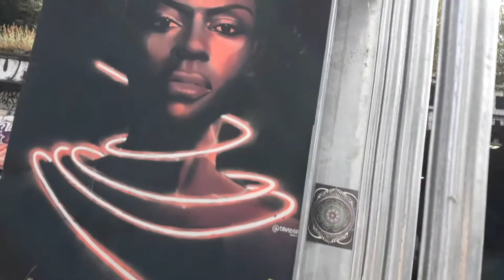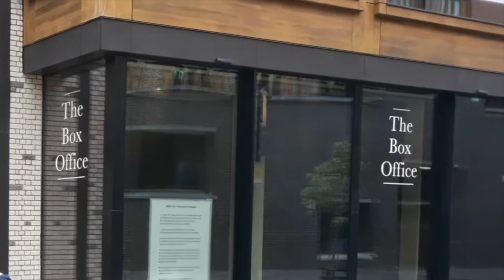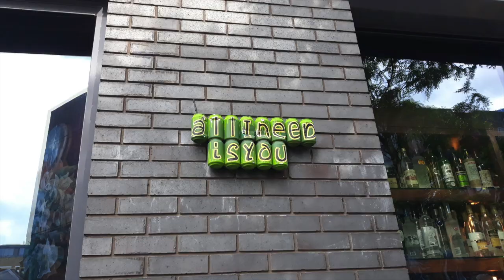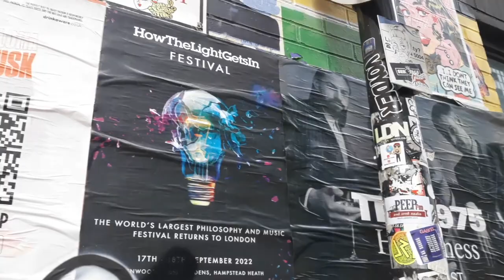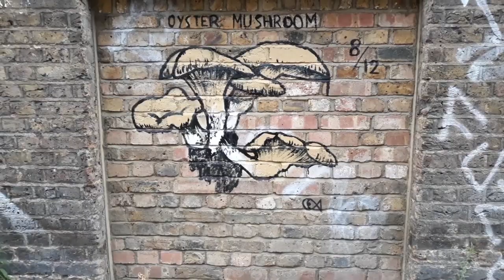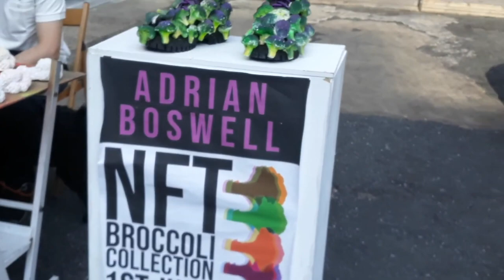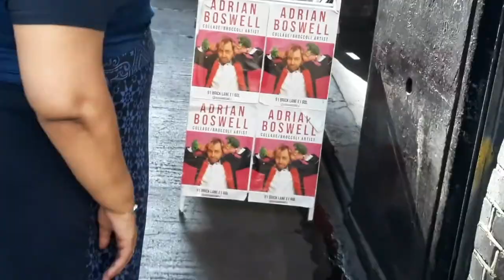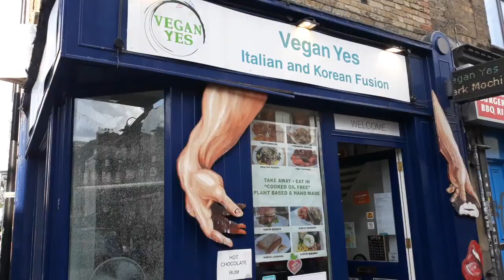I met Rio Ferdinand and saw a Banksy; Street Art tour in London!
The highlight of an exciting day, I met Rio Ferdinand, just bumped into him at a coffee shop.
This tour is by a local guide who you pay what you feel the tour is worth, it is entirely up to you what you give. It was very informative, we left as experts and walked the streets being able to recognise and name a few artists. Look them up;
We also met Adrian Boswell with his famous neon Broccoli. We saw pieces by Mr Cenz, Cityzen Kane, Roa, Jimmy C, Space Invader, Bestever; a collaboration between UK artists Neil Edward and Hadley Newman to name a few.
Ohhh, yes, an underwhelming but original piece of art by a famous anonymous artist, Banksy!